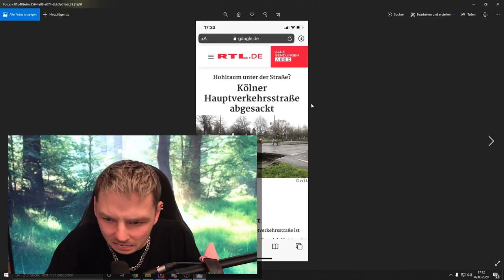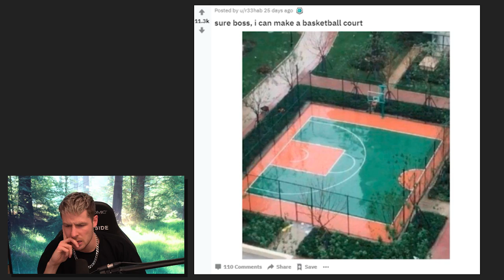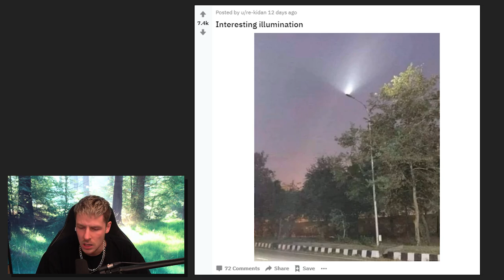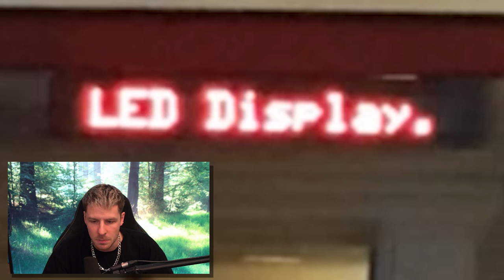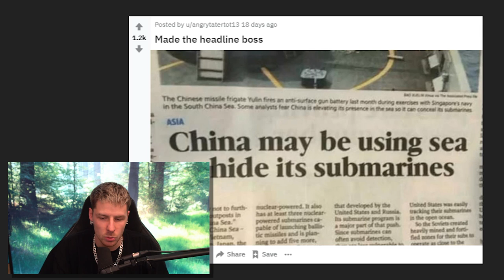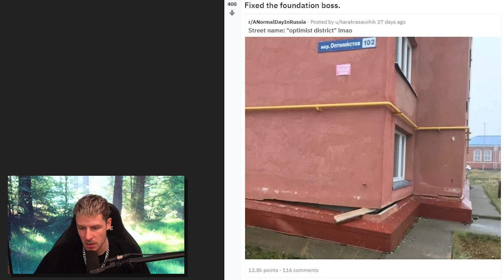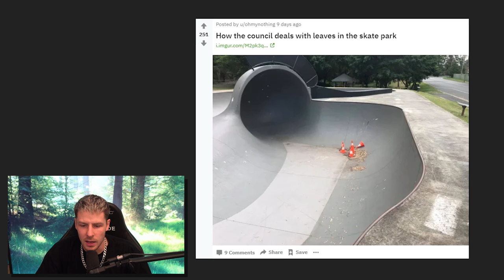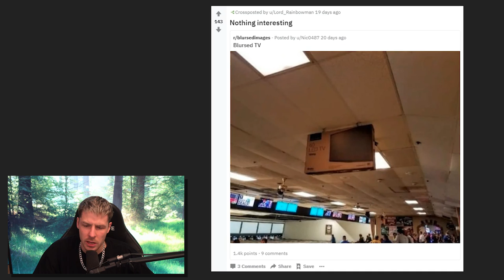MENSCHEN die einfach zu DUMM sind für die EINFACHSTEN JOBS der WELT...😩😩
Rewi REAGIERT auf die DÜMMSTEN BAU-FAILS der Welt!! Viel Spaß! :D